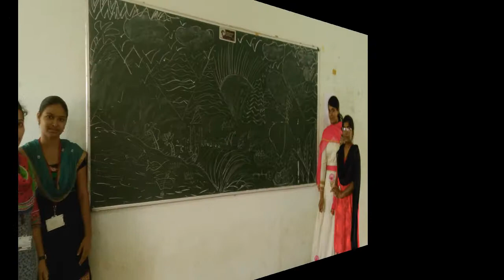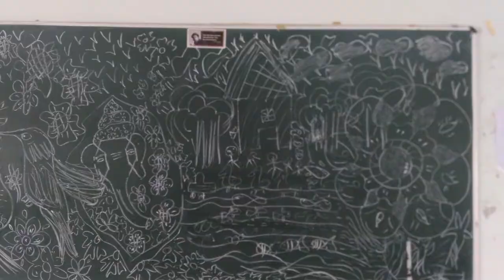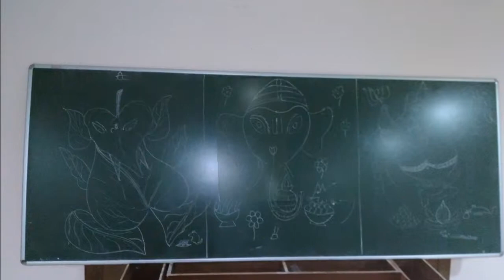GPCET - Civil Department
Activities conducted during life skills  training sessions